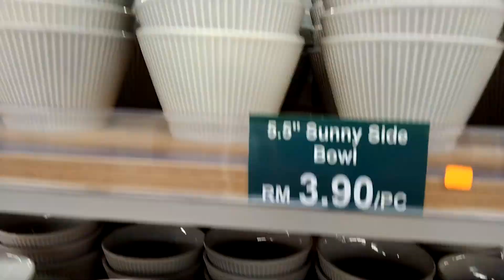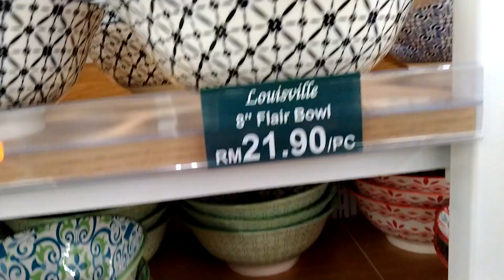My Sunday Shopping |Tamil Vlogs | Rosena & Anisa Vlogs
In this vlog, I am sharing my Sunday shopping at Sg Wang Plaza which I went to bought some crockeries for my kitchen. Since now is holiday season, so the shop was offer a discount price for all crockeries available there. And there is many new collection and design on new arrival .

So lets watch my Sunday shopping at Sg Wang Plaza.